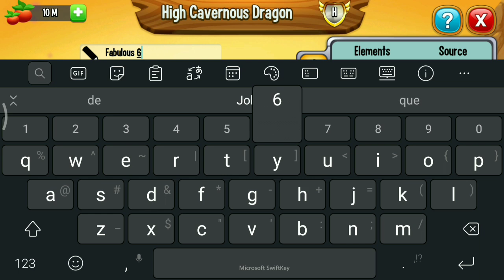Who Got High Cavernous Dragon Guys ? 😍 CONGRATULATIONS ❤️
The high cavernous dragon heroic race has ended! Who got high cavernous dragon?